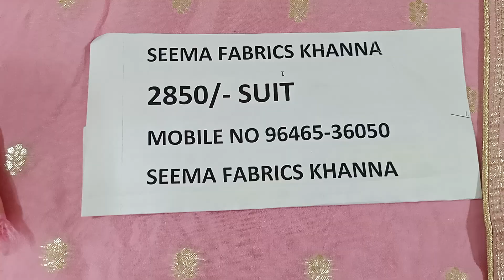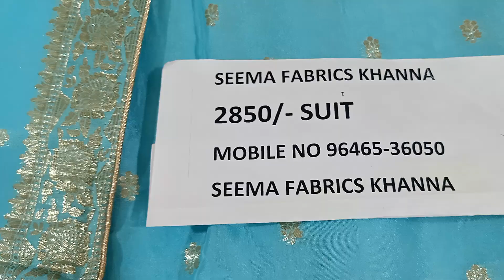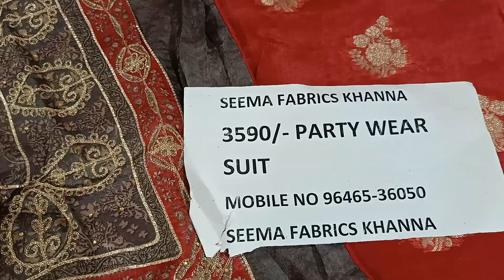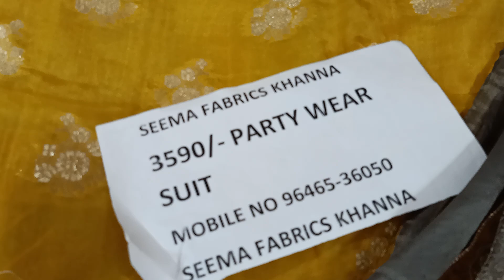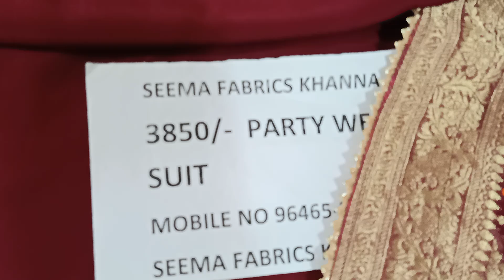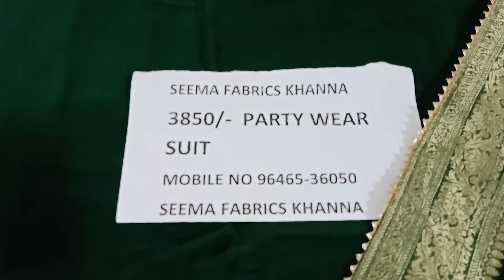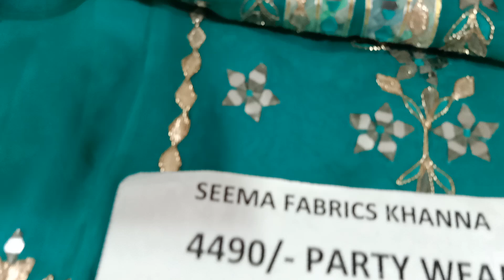September 6, 2021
Hello friends